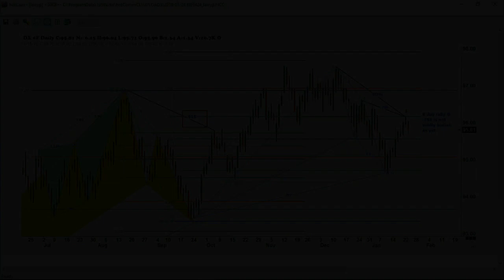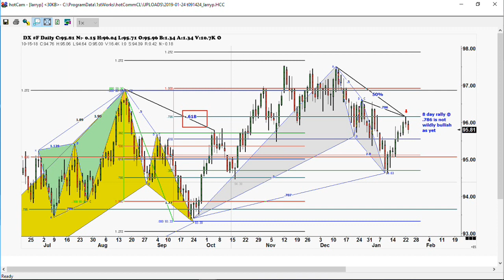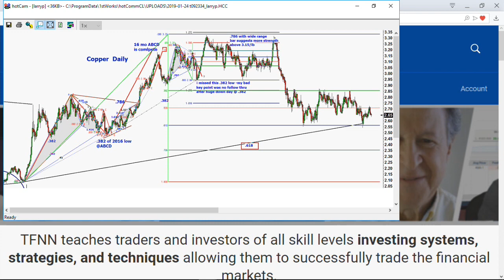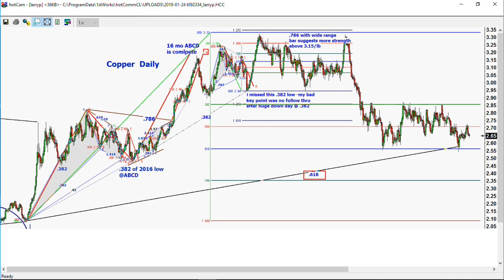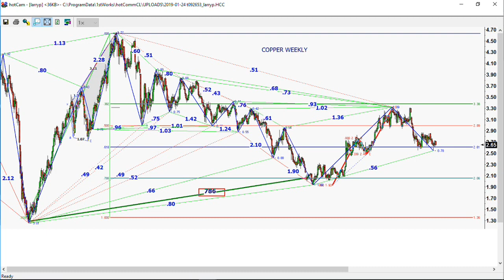Larry Pesavento Talks About The Stagnancy of The Copper Market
Caller from Philly wants to talk Copper market and it's stagnancy as of late.